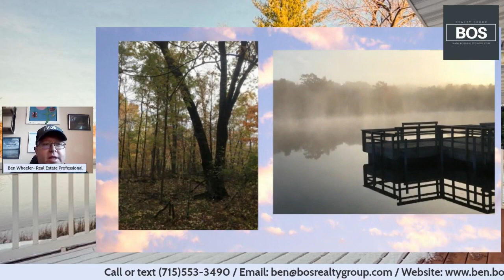Chose a local real estate professional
It is important to choose a real estate professional that knows the area you want to be in.  I have experience with sellers and buyer in the local market.